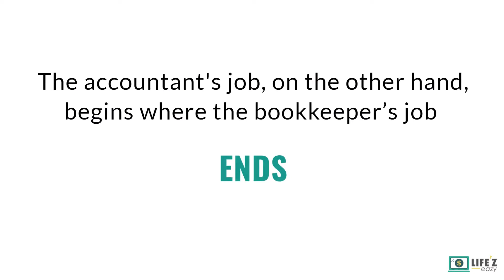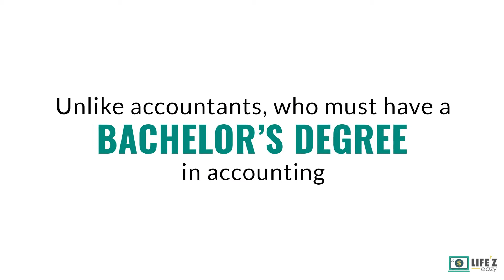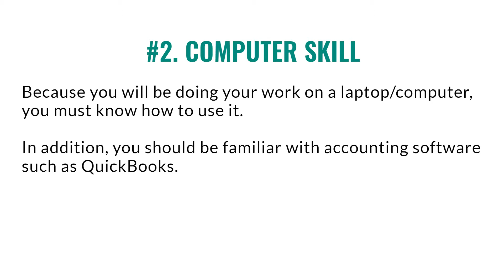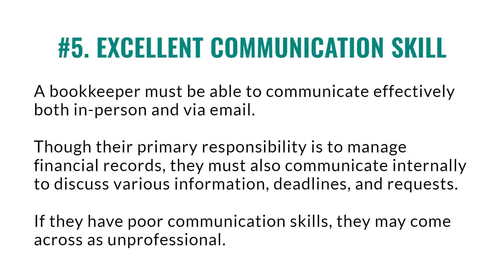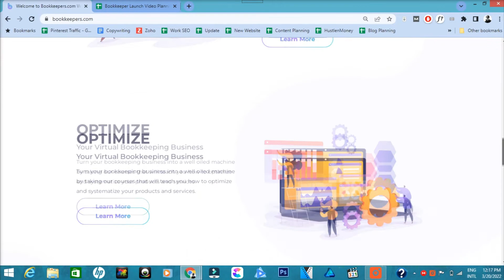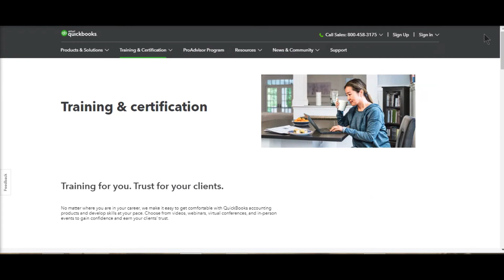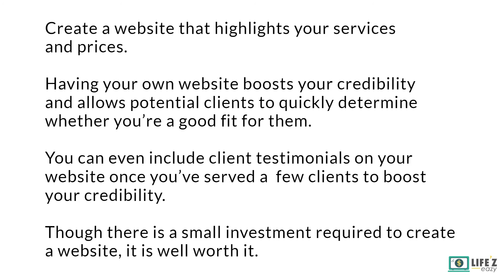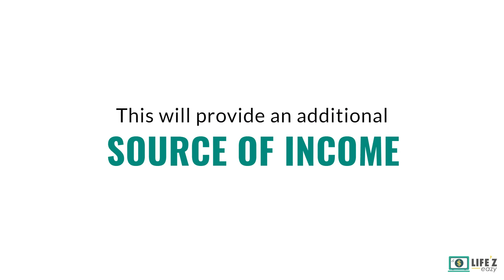How To Become a Virtual Bookkeeper With No Experience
► VIDEO TIMESTAMP:
● Intro: 0:00
● What is Bookkeeper & how is it different from an Accountant?: 0:39
● Responsibilities of Virtual Bookkeeper: 01:25
● Qualification required for Virtual bookkeeping: 02:13
● How much can you earn as a Virtual bookkeeper: 02:54
● How to become a Virtual bookkeeper: 03:24
● Step #1: 03:32
● Step #2: 05:49
● Step #3: 07:44
● Step #4: 09:27
● Step #5: 10:52
● Final Note: 11:24

Do you want to work as a virtual bookkeeper but don't have any experience? Check out this video to learn about the five steps you must take to become a virtual bookkeeper.

I respect my viewers that's why I believe in honesty & transparency. Please always do your research before signing up or making any purchase. My opinion & integrity is paramount. I will never recommend something to you I believe has no value.